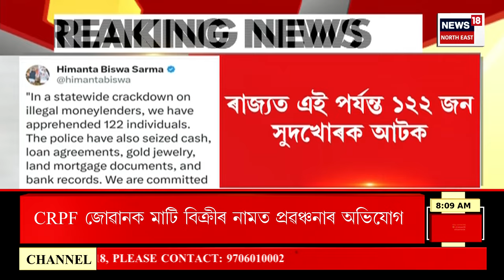GOOD MORNING 18 : কংগ্ৰেছৰ পৰা নেতা-কৰ্মীৰ পদত্যাগৰ ধুম | Congress | Loksabha Election 2024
GOOD MORNING 18 | কংগ্ৰেছৰ পৰা নেতা-কৰ্মীৰ পদত্যাগৰ ধুম
0:00 Intro
3:12 Abhinandan Theatre ৰ প্ৰয়োজকক আটক